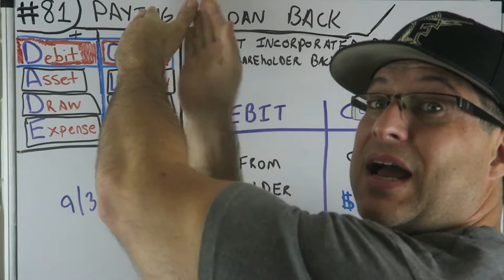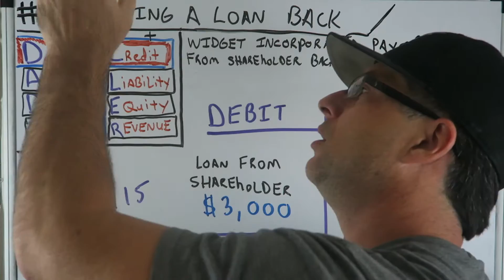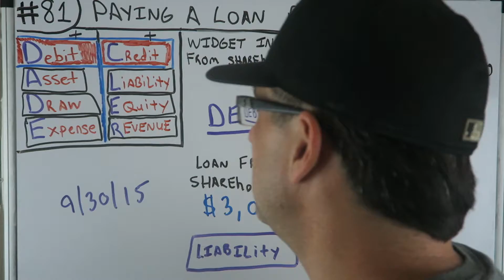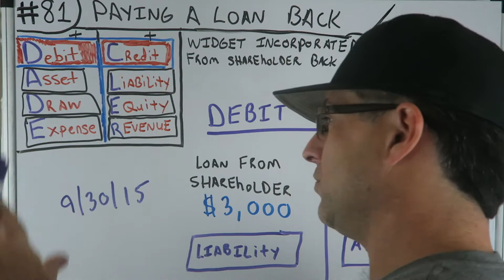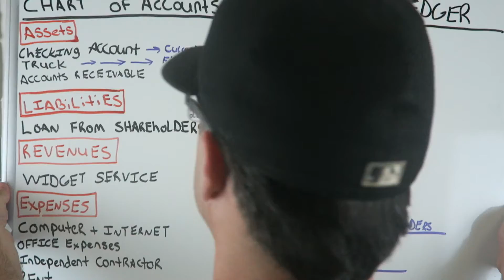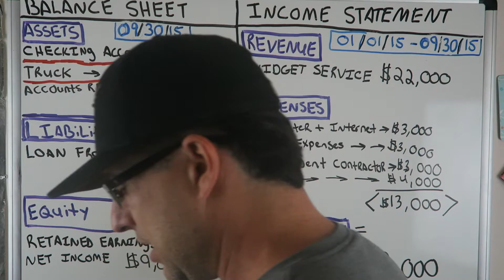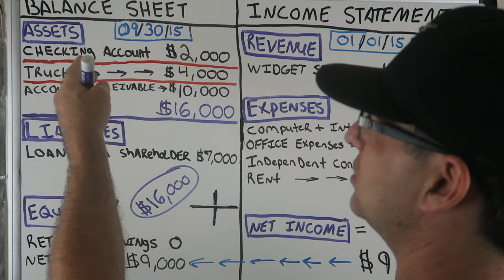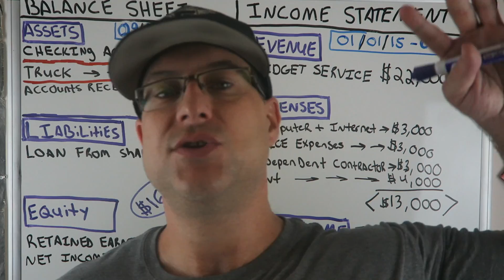Accounting for Beginners #81 / Paying a Shareholders Loan Back / General Ledger / Widget INC #9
BEST ACCOUNTING PLAYLIST ON YOUTUBE ! Accounting for Beginners #81 / Paying a Shareholders Loan Back / General Ledger / Widget INC #9. I am super excited to bring you my Widget Inc series where we go through 2 years of a business cycle by performing Journal Entries and what corresponds to those Journal Entries via the Chart of Accounts, General Ledger, Balance Sheet & Income Statement. The easiest way to keeps debits and credits, and Assets = Liabilities + Equity ( Accounting Equation) straight. This is how i passed the CPA Exam to become a licensed CPA in the State of Florida. You can use the information in the video on your first day of Accounting class all the way tho being a CPA. Debits, Credits, Assets, Draw, Expenses, Liabilities, Equity, Revenue. This video has a very basic example and can be used in the most advanced situations. Learn Debits and Credits and the basic accounting equation which is assets = liabilities + equity. This will also help with the income statement which is Revenues - Expenses. I hope you enjoy the video. In this video i go over journal entries. Get your tips here in this accounting for beginners video. There is also information on the balance sheet here in this video. I also go over Accounts Receivable, Accounts Payable, Depreciation, Accumulated Depreciation, Putting Assets on the books, Fifo and Lifo Inventory Valuation, and so much more in this series for beginners.